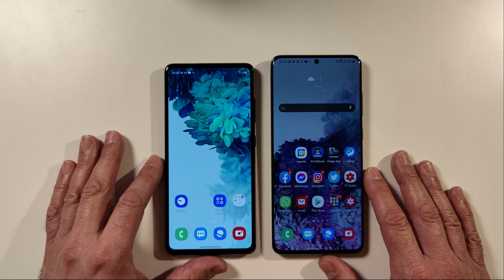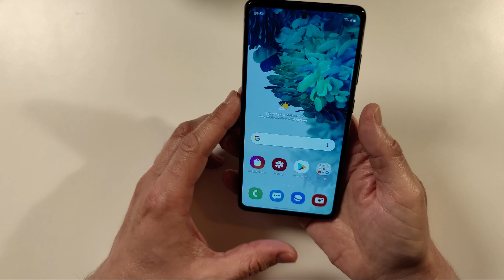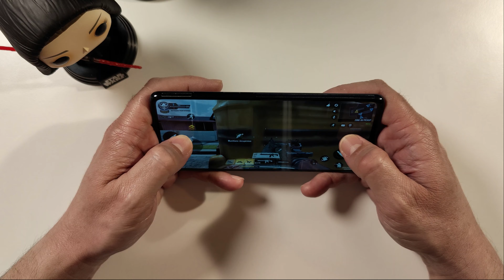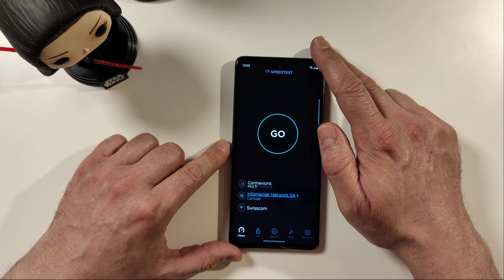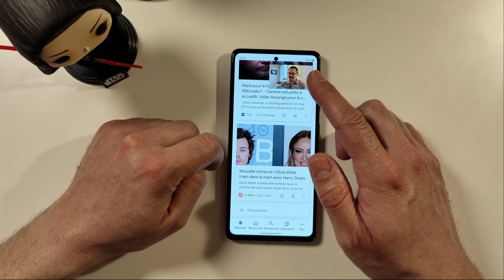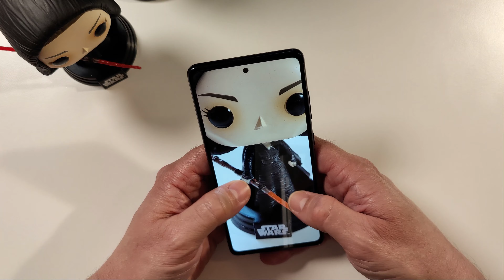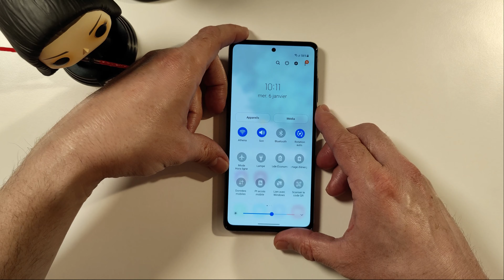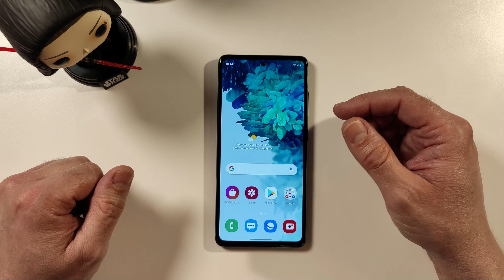Samsung Galaxy S20 FE, le test !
Salut,
Dans cette nouvelle vidéo, je fais le test du Samsung Galaxy S20 FE.
Une bonne alternative au très haut de gamme de chez Samsung et surtout un sans faute de Samsung!
Luis d’androphonetech

Lien d'achat partenaire pour soutenir notre chaine :